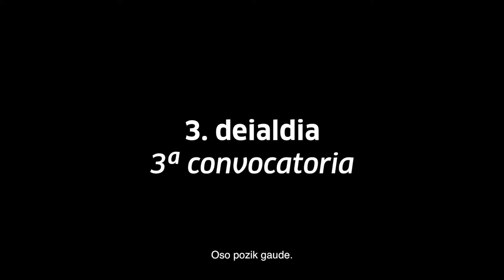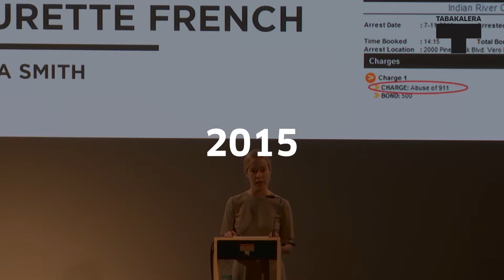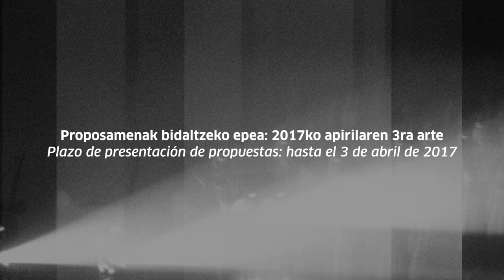Ikusmira Berriak 2017